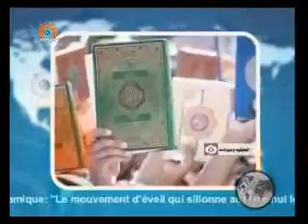Al Sahar Tv: Dr. Ayad Zaarour on "The Burning of Quraan"/part 1